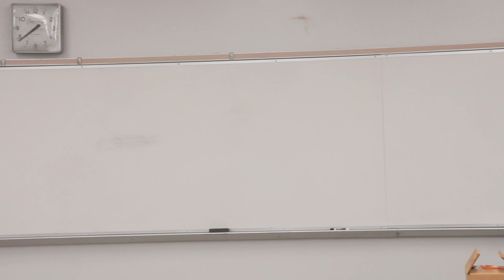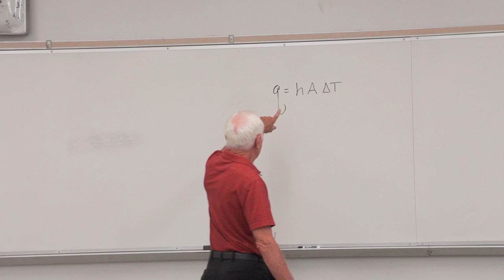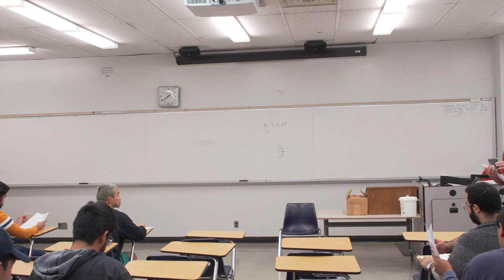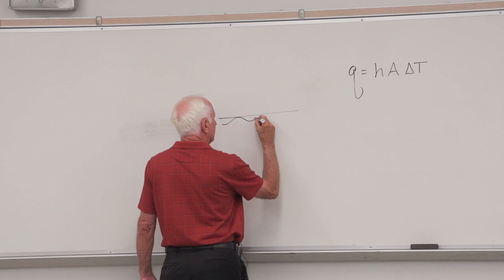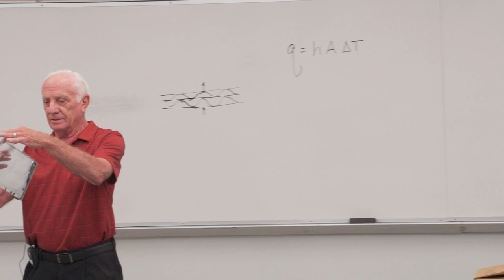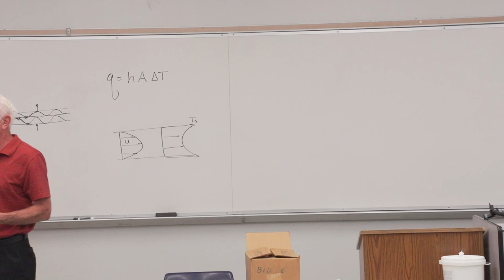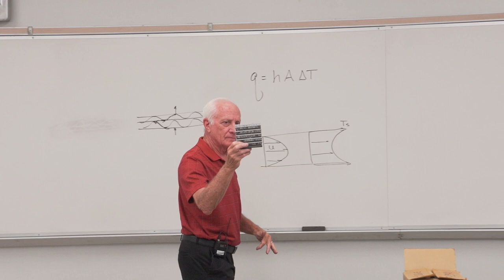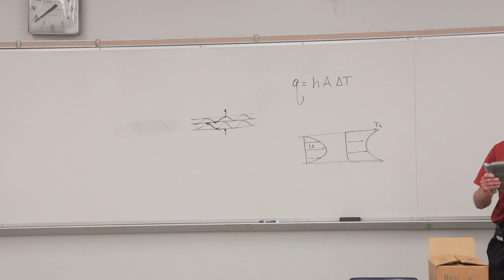Heat Transfer (36) - Heat transfer hardware examples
[Time stamps will be added in the future]

Note: This Heat Transfer lecture series (recorded in Spring 2020 & Spring 2022) will eventually replace the earlier Heat Transfer series (recorded in Fall 2015). The old lecture series had some errors and was lower quality.

This lecture was recorded live at Cal Poly Pomona during Spring 2022. The textbook is "Fundamentals of Heat and Mass Transfer", Bergman et al., 8th Edition.